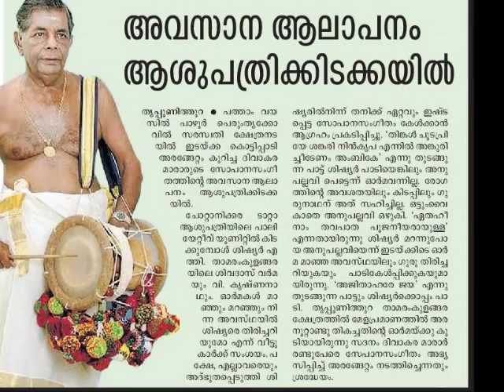GuruVandanam - DivakaraSopanam 2014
Disciples of Guru Sadanam Divakara Marar conducted Sopana Sangeetholsavam, "Divakara Sopanam", on Sept 28, 2014 at Tripunithura Thamaramkulangara Sree Dharmasastha Temple. On the occasion, Sri. Kottaram Sangeeth Marar presented a Guru Vandana Slokam written and composed by himself. Here you go with some visuals too.